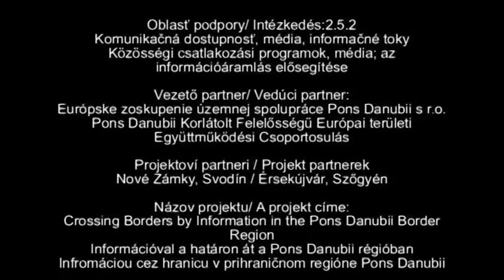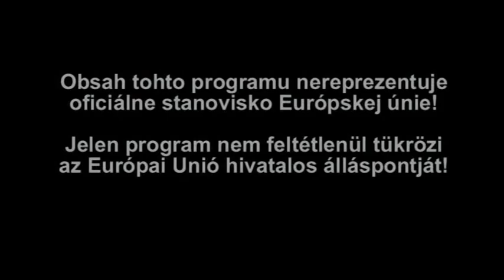PD TV: Szobrot szentelnek Oroszlányban - V prvý májový deň vysvätia v Oroszlányi sochu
Baracza Szabolcs szobrászművész új művét, az oroszlányi Munkás Szent József plébániatemplomba kerülő Szent József a kis Jézussal szoborkompozíciót mutatták be a nagyközönségnek a biatorbágyi Faluházban április 3-án.

V krajanskom dome v Biatorbányi predstavili dňa 3. apríla širokému obecenstvu sochu Svätý Jozef s Jezuliatkom, dielo akademického sochára Szabolcsa Baracza, ktoré bude zdobiť kostol Svätého Jozefa robotníka.